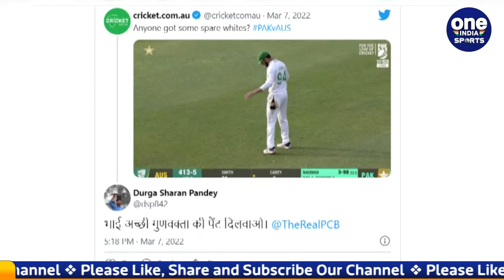Pak vs Aus 1st Test: Shan Masood funny incident during Pak vs Aus test on Day 4 | Oneindia Sports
The historic test series is being played between Pakistan vs Australia. Australia's team has gone to Pakistan after 24 years where they have to play 3 Tests, 3 ODIs and T20 series. The first test match started from March 4, with today being the last day. It looks to be a complete draw as only 2 innings have been finished in four days and currently Pakistan team is batting on the fifth day. While this Test saw excellent batting from both the teams, the same Pakistani bowlers also saw a comeback.

पाकिस्तान बनाम ऑस्ट्रेलिया के बीच ऐतिहासिक टेस्ट सीरीज खेली जा रही है। ऑस्ट्रेलिया की टीम 24 साल बाद पाकिस्तान दौरे पर गई है जहां उन्हें 3 टेस्ट, 3 वनडे और टी20 सीरीज खेलनी है। पहला टेस्ट मैच 4 मार्च से शुरू हुआ जिसका आज आखिरी दिन है। यह पूरी तरह से ड्रा होता देखे दे रहा है क्युकी चार दिनों में केवल 2 पारी ही समाप्त हो पाई है और इस वक़्त पाकिस्तान की टीम पांचवे दिन बल्लेबाजी कर रही है। जहां इस टेस्ट में दोनों टीमों की तरफ से शानदार बल्लेबाजी देखी गई तो वही पाकिस्तानी गेंदबाजों द्वारा भी वापसी देखने को मिली।